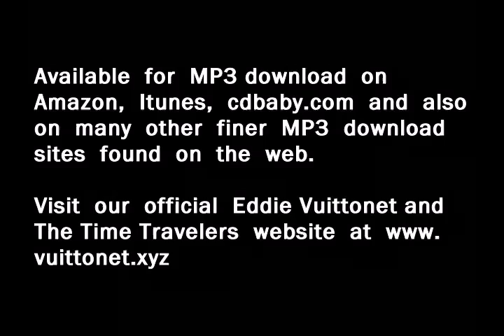Eddie Vuittonet - Die In Your Arms (American Bread Album)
Die In Your Arms; Justin Beiber
Performed by
Eddie Vuittonet
and The Time Travelers                            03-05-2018